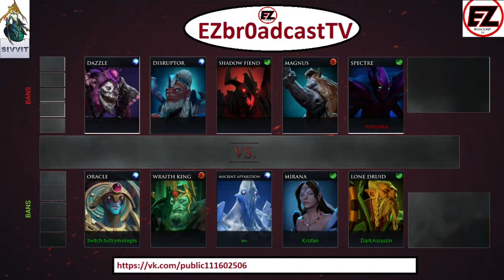VOLOSATIY KIRPI4 vs OVER__TIME game 1